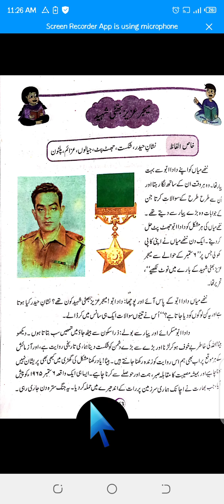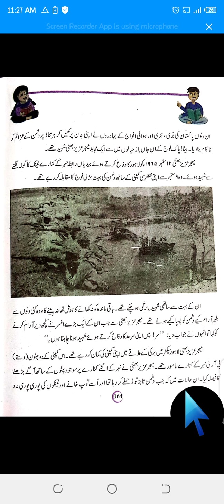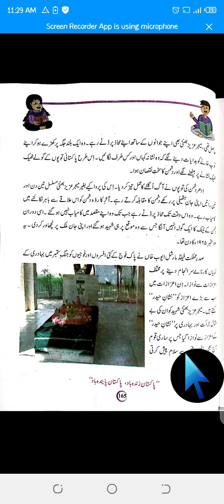T2URDU LESSON 24 LEC 1